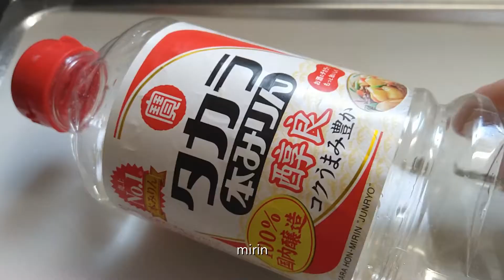Beef Bowl - Gyudon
//Chapters//
00:00 beef bowl - Gyudon
00:23 ingredients
01:47 points to consider when cooking rice
02:45 stir fry and cook the ingredients
05:00 serve beef on rice
06:08 beef bowl is done!

If you want to watch the short version of this video, check this!

Before, I uploaded a video "how to make pork bowl (Butadon)" on my youtube channel.
Today I uploaded a video "How to Make Beef Bowl - Gyudon"
Beef Bowl is called Gyudon in Japanese and it's a popular food in Japan because it's quick and cheap to eat. I eat at least once a month at a restaurant, too.
And it's also easy to make it at home when you have the thinly sliced beef!

//ingredients//
*thinly sliced beef : 130g
*quarter of an onion ( or green onions)
*1 1/2 tablespoons of soy sauce
*half a tablespoon of mirin
*half a tablespoon of sake
*2 teaspoons of sugar
*1 teaspoon of bonito dashi powder
*water 70-80ml

red ginger
Shichimi Togarashi
(Japanese Mixed Chili Pepper)

//Today's Japanese words//
beef - 牛肉 ぎゅうにく Gyuniku
bowl - 丼 どん don
beef Bowl - 牛丼 ぎゅうどん Gyudon
thinky sliced beef - 牛肉の薄切り ぎゅうにくのうすぎり Gyuniku no usugiri
onion - たまねぎ tamanegi
Shichimi Togarashi - 七味唐辛子 Shichimi Togarashi
red ginger - 紅生姜 Benishoga